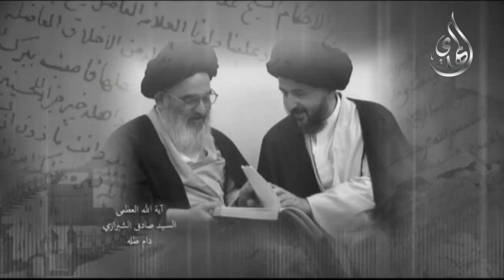كلمات المراجع في قضية الانتظار